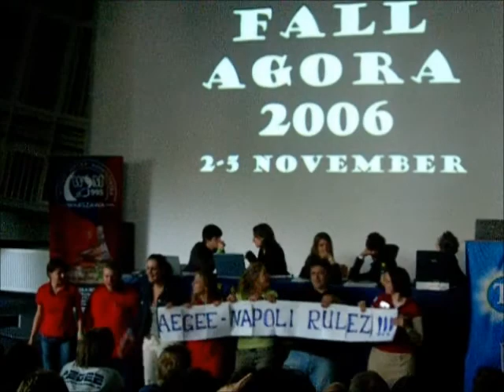Agora Warszawa 2006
Few bits of the AEGEE spring Agora in Warsaw 2006 with the highlights of the signing of the Convention d'Adhesion of AEGEE-Budapest and the presentation of AEGEE-Napoli as organiser of the following Agora.